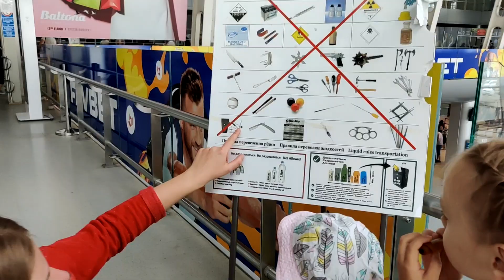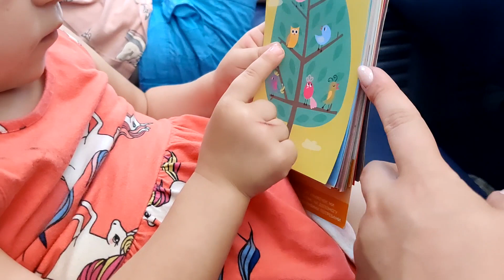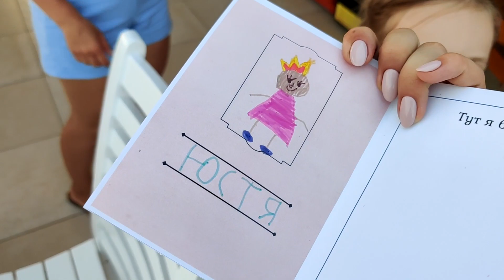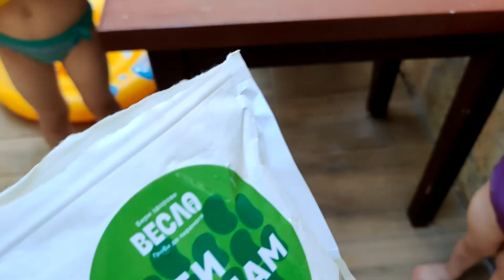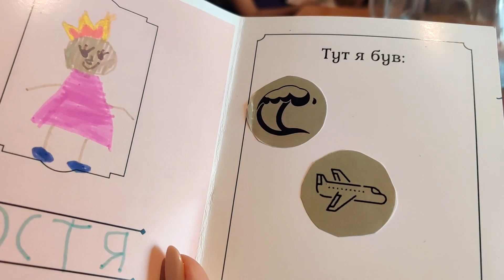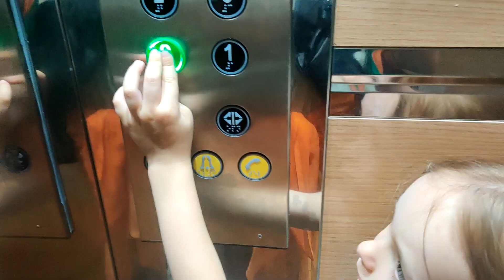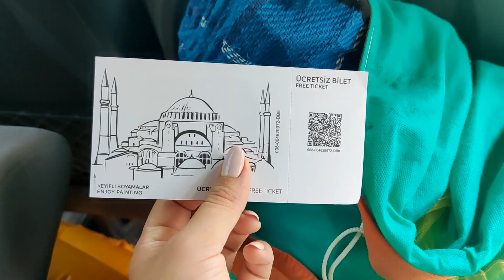Каш, Туреччина (серія 1): гнізда черепах на пляжі Патара | канал Мамунця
Як ми літали в Туреччину без тата (і то не на all inclusive!): тільки я і двоє дітей – 2.9 та 5.4 роки. Хоча ні, не зовсім самі :) Із нами була компанія однодумців та навіть няня!

Це був неймовірний відпочинок в авторському турі "Діти і море. Каш" від MATAMA.tours "Мама, тато і малюк" Я очікувала, що буде круто, але не очікувала, що настільки))

Учасники туру – батьки з дітьми.

Формат заточений спеціально під сім'ї:
- постійний супровід няні (ми були в Юлі Воротняк у художній майстерні раніше яка багато розмовляє з дітками та задіює їх у всілякі можливі поробки з фарбами, кольоровою водою, пензликами, вирізаннями, танцями та ін.;
- програма у форматі казки з мапою подорожі та паспортами мандрівників;
- усі трансфери з бустерами та автокріслами в мікроавтобусі з кондиціонером;

Що розказувати? Гайда дивитися!

00:00 День 1
01:13 Знайомство з учасниками
02:15 Політ у Даламан
05:18 Трансфер у Каш
06:32 Наш номер
07:43 Паспорти мандрівників
08:42 День 2
10:02 Гальковий пляж (Каш)
12:57 Магазин
14:01 Басейн
15:57 Дитячий майданчик
17:31 Карта мандрів
17:57 Коридори готелю
18:53 День 3
20:20 На обід
22:45 Пляж Patara
25:33 Кольорові шприци
26:37 Черепахи

Далі буде!